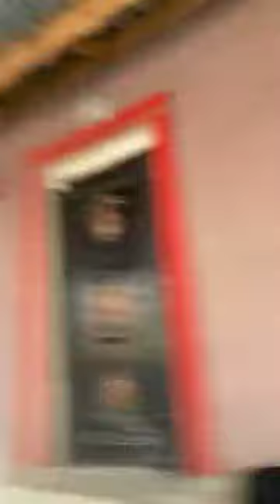HUMA KUŞU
GÜZEL BİR KLARNET GİRİŞİ BABAMDAN (İMDAT ZEYTÜNLÜ)  HUMA KUŞU ,SESLENDİREN VE SAZ'DA  (AMCAM) VEDAT ZEYTÜNLÜ , PİYANİST MURAT ZEYTÜNLÜ